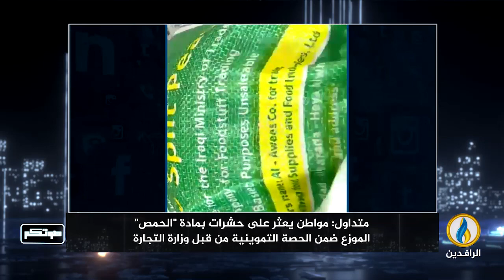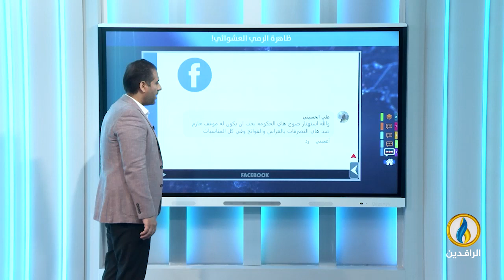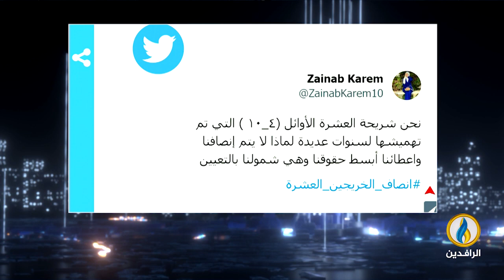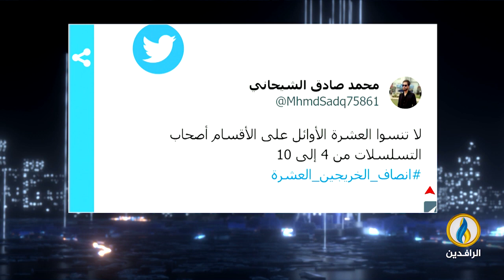صوتكم | 8- 7- 2023